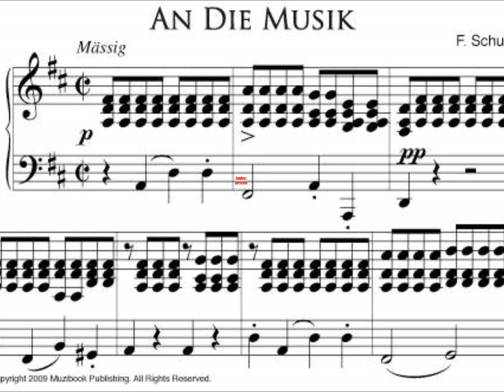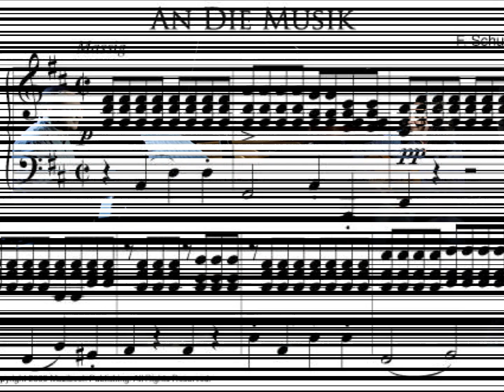Michel Camilo & Tomatito - Gnossiene 1 by Satie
Gnossiene 1. Segundo intento